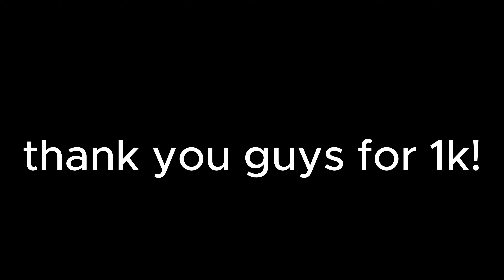1k Special - A Gorilla Tag Montage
hello, below is ALL the information u will ever need and want to ask about in the comment section.
SQ settings:
Gpu Level: Level 4
Default Texture size: Quest 2
Set FFR Level: High Top
Refresh Rate: 60Hz
Video Capture Size: 1600x1600
Video Capture FPS: 60
Video Capture Bitrate: 20mbps
Full Rate Capture: On
Oculus Quest 2 stand alone
Had A Great Time Editing
Took me 1 hour to edit this.
Editing Software: Cap Cut
Thumbnail: Photoshop